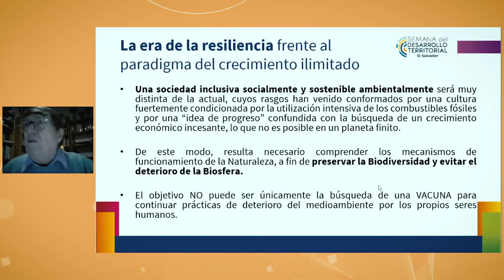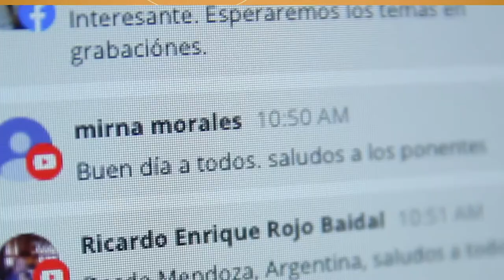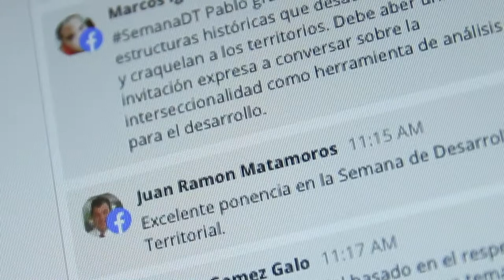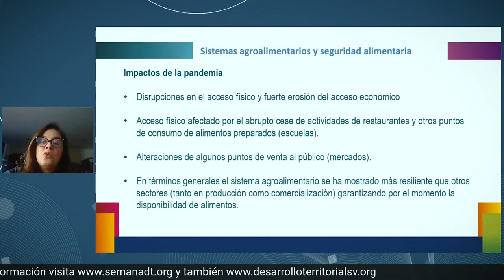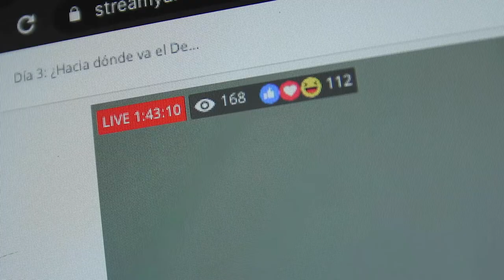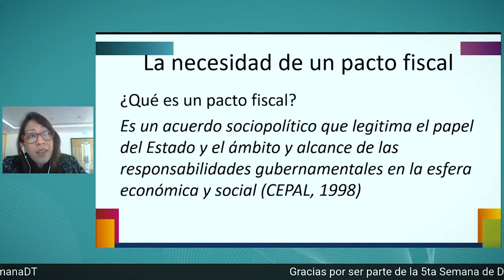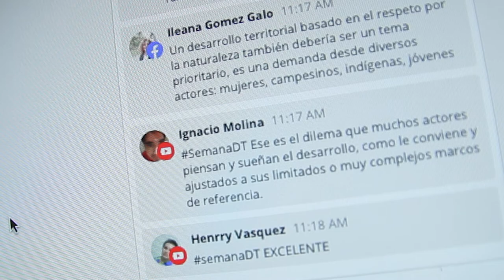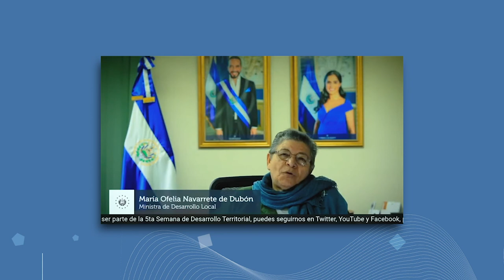Resumen Semana DT El Salvador 2020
Este video contiene el resumen de lo que fue la 5ta Semana del Desarrollo Territorial en El Salvador, realizada del 16 al 20 de noviembre de 2020 por la Red para el Desarrollo Territorial (Red DT) y sus redes socias.

Para poder acceder a las presentaciones, videos y el Boletín Informativo, hay que entrar en el siguiente enlace